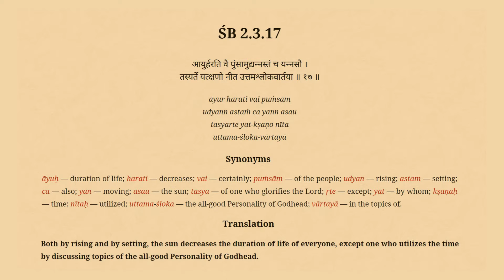Srimad Bhagavatam Verse 2.3.17..Voice Over by Sunjiiv N Siingh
Video from Sunjiiv N Siingh